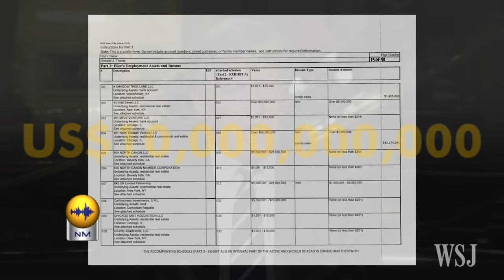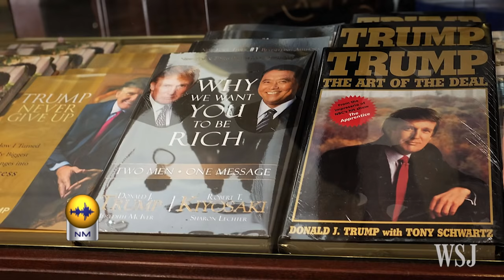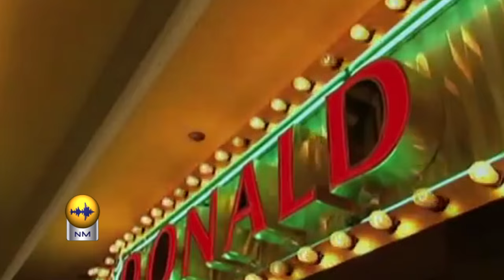La fortuna de Donald J. Trump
Edición: Pablo Díaz
Graficación: Rodolfo Chacón
Dirección: Randall Rivera